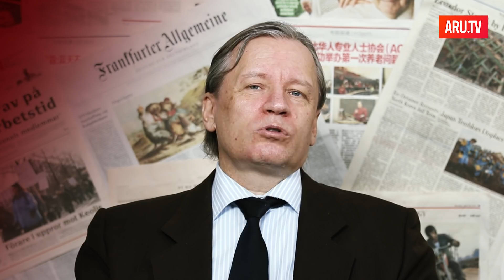Россию готовят к новой войне? / Аарне Веедла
Политолог Аарне Веедла о встрече Нурмагомедова с Путиным и других странных мероприятиях с участием российского руководства.

АРУ ТВ - это партизанский проект . Поддержите наше творчество и мы сделаем новые видео и мультфильмы!  Это можно сделать здесь:

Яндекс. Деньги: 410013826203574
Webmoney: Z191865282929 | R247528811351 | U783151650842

АРУ ТВ - партизанское телевидение. Авторитетные мнения экспертов: Артемий Троицкий, Леонид Радзиховский, Аарне Веэдла, Виктор Шендерович, Владислав Иноземцев, Валерий Соловей. Жёсткая политическая сатира и юмор: Время Врать, Путин, Лукашенко, чиновники, РПЦ. Антипропагандистский интернет-канал ARU TV для России, Беларуси, Украины, русских в Прибалтике, русских, украинцев, белорусов в Европе, Великобритании и США .